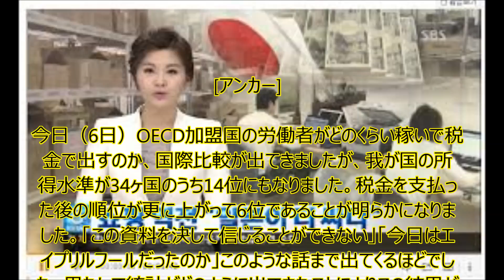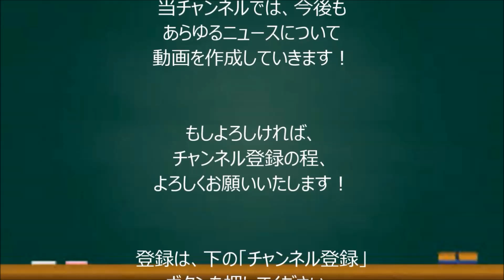【韓国崩壊】韓国人「ついに韓国の実質的所得が日米英を超えてOECD加盟国中6位に！…が、しかし…」 「信じられない」…韓国、実質的所得水準OECD6位？